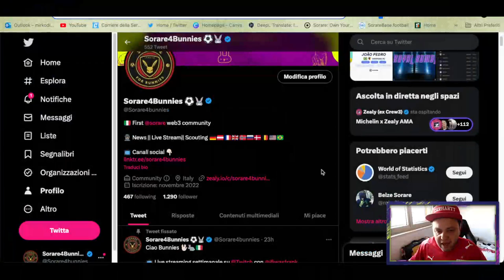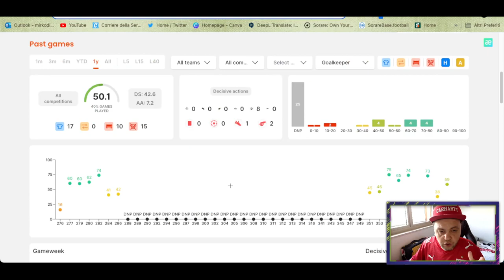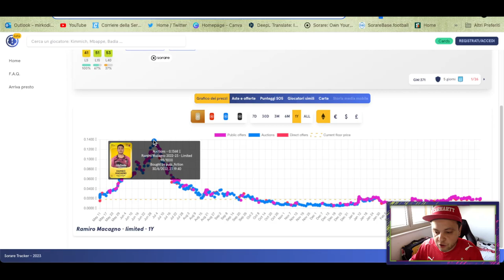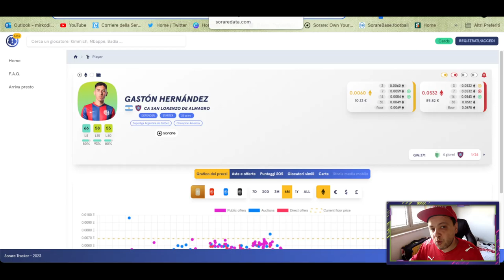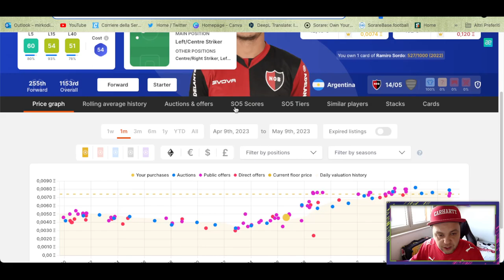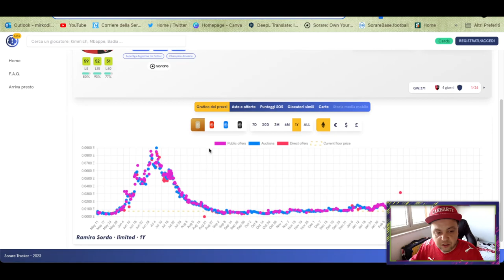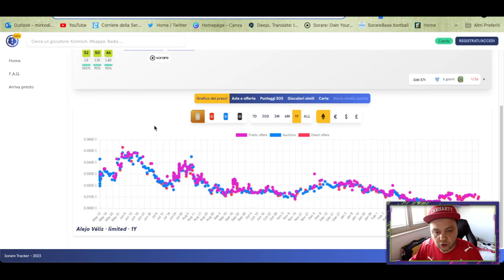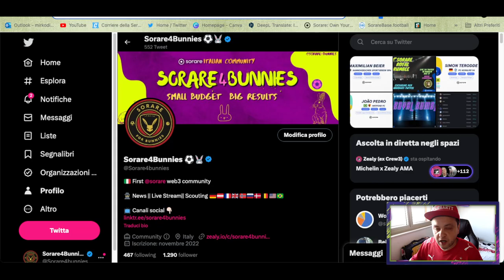Sorare4bunnies 🥕🐰⚽️ || Five4bunnies 🖐🏻❹🐰 || Super Liga Argentina 🇦🇷🏟️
Ciao Bunnies 🖖🏻🐇 in questo episodio andiamo a sondare il campionato argentino alla ricerca dei cinque giocatori più allettanti per rapporto qualità/prezzo sulla quale puntare per i nostri roster su Sorare. ⚽️

🐰Basta completare le quest e accumulare punti.
🎁Ogni mese ai primi in classifica card di Sorare in regalo

🐇 Infine bunnies qui trovate tutti i link ai nostri canali 👇🏻

Qui trovate il mio link referral se non siete ancora iscritti a Sorare 👇🏻

Utilizzando il link referral all'acquisto della vostra quinta card 🟨 riceveremo entrambi una card limited in omaggio 🎁